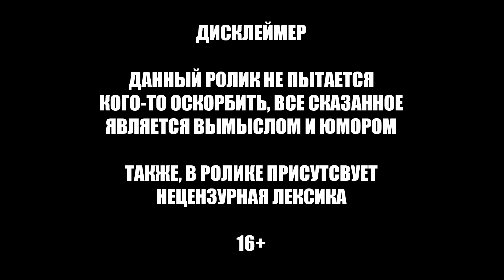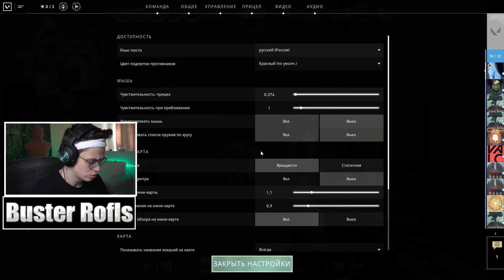БУСТЕР ИГРАЕТ в VALORANT | ПЕРВАЯ КАТКА на стриме | BUSTER ROFLS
На данном канале публикуются нарезки лучших моментов/реакций/рофлов со стримов Buster'а, так же известного как Боевая еденица, Полковник Бустеренко и просто здоровенная су